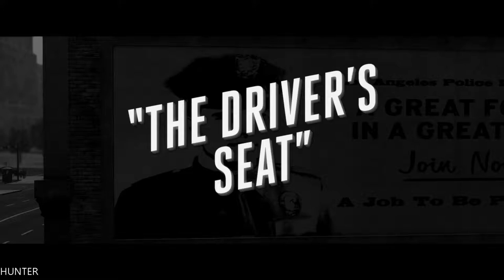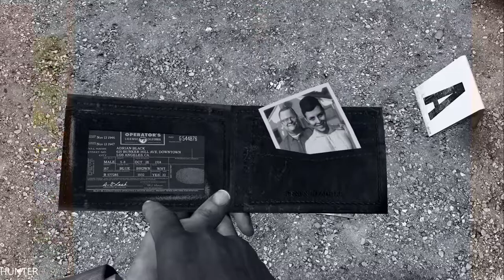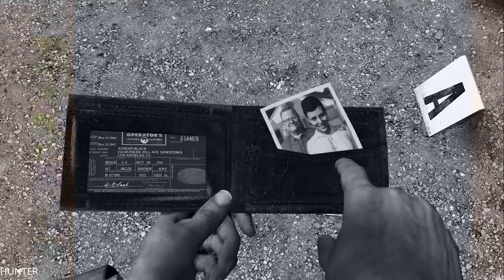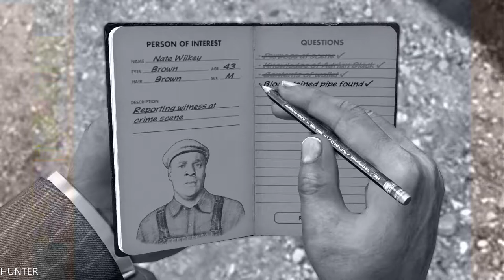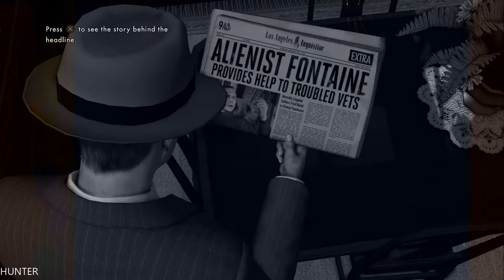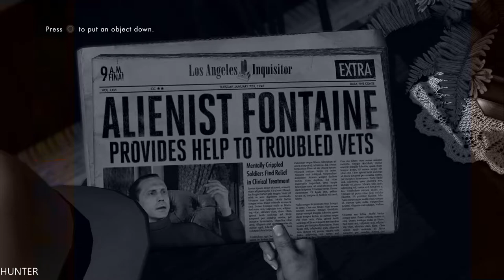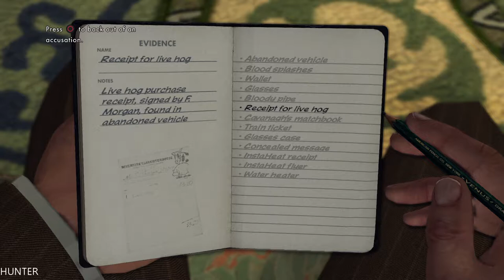LA NOIRE Gameplay Walkthrough Part 2 - THE DRIVER'S SEAT -(5 STAR Remaster Let's play)